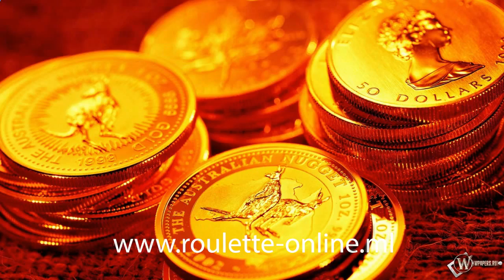ruletka demo www roulette online ml